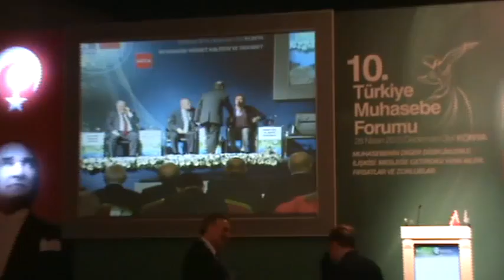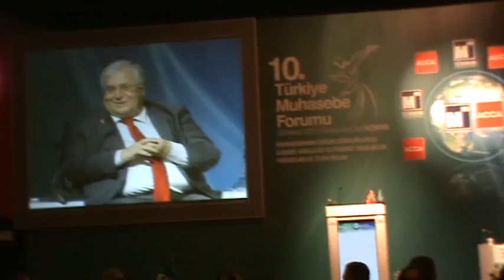İktisadi Dayanışma Haber Ajansı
9- (28 Nisan 2015) - (M2U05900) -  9-  Oturum Başkanı: YMM Masum Türker - (İFAC Yöneti Kurulu Üyesi) - 1. Oturum ;  Muhasebe - Finans İlişkisi: Finans Alanında Yaşanan Gelişmelerin Mesleğe Etkisi